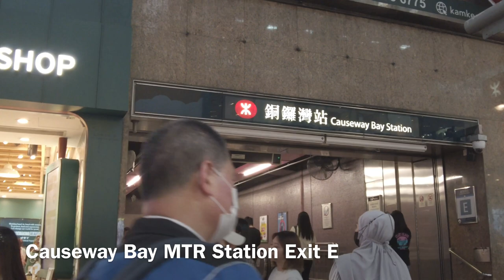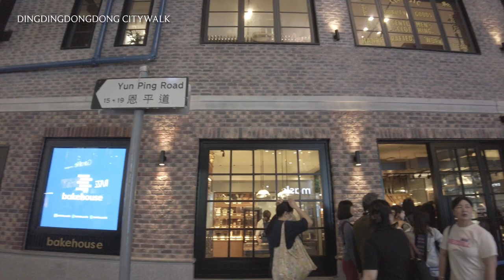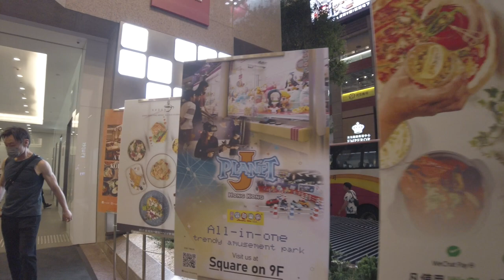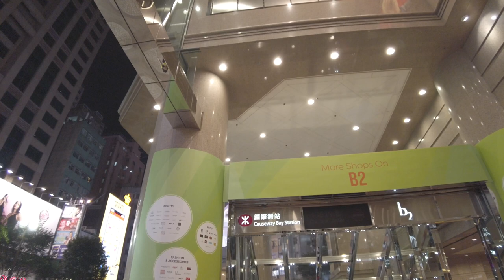[Hong Kong 🇭🇰 香港 Ep18] ASMR Walking Tour | CauseWay Bay . 銅鑼灣 | 4K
[Hong Kong 🇭🇰 香港Ep18] ASMR Walking Tour | CauseWay Bay . SoGo . Timesquare | 香港 銅鑼灣 崇光百貨 時代廣場 | 4K

Thank you for walking with me. This time I went to Causeway Bay, a bustling area. It's just a short walk from Sogo to Times Square.

謝謝你陪我一起散步。這次我走的是繁華地段銅鑼灣。從崇光百貨到時代廣場僅需步行一小段路程。

📍 Google Map
Sogo

🎥 Film Recorded : 2023/4/16
Sunday 7:00pm